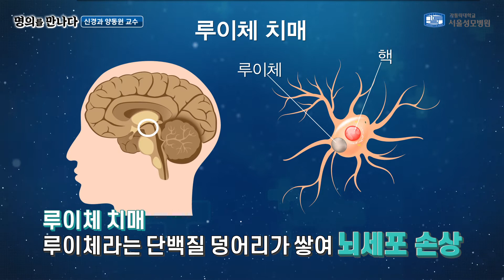[서울성모병원] 루이체 치매! 걷는 모습이 다르다? 반복되는 생생한 환시? 잠꼬대가 심하다? - 신경과 양동원 교수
약간은 생소한 루이체 치매!
인지 기능이 다양하게 변화하며
반복되는 생생한 환시 증상을 보이는데요.

서울성모병원 신경과 양동원 교수와 함께
루이체 치매에 대해 함께 알아봅시다.